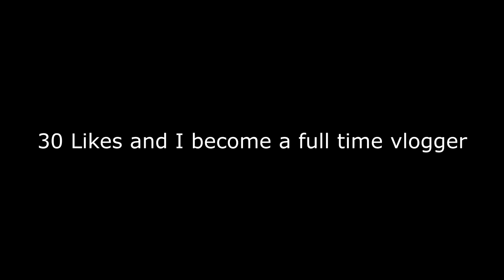DAY IN THE LIFE OF TEXTURE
30 likes and i become casey neistat

WHO MADE THAT SEXY INTRO??